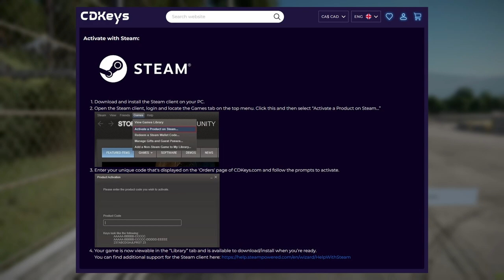Playing Project Cars 2 in 2023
Welcome to another episode of Two Crusty Gamers. A big thanks to our subscriber CJ ACE who suggested we take a look at Project Cars 2. In this episode, I give a brief history and breakdown of the game before Zero and I (Rikkter) get behind the wheel for some multiplayer racing. For this episode, we decided to stick exclusively to driving Porsche models (Zero's favorite).

For the tech heads, Zero is running a Geforce 4090 and Rikkter is running a Geforce 3060ti. Settings were maxed out on both games and we could easily run at 60 frames plus. We are both using game controllers for the driving, perhaps at some point we will look to upgrade to a wheel so we can win some races!

Intro | 00:00
Knockhill - 911 GT3 R | 02:56
Silverstone - 935/80 | 06:42
Fuji GP - Cayman GT4 MR | 14:15
Willow Springs - 918 Spyder | 20:31
Outro | 25:14